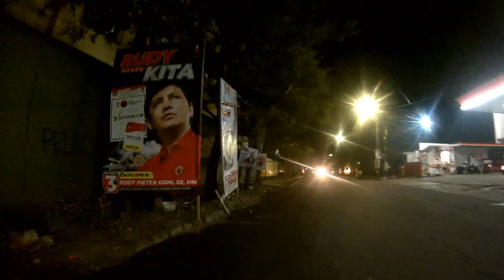BIKE VLOG MALAM MENCARI KACANG REBUS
BIKE VLOG MALAM MENCARI KACANG REBUS, NIHIL HASIL 😂😂😂